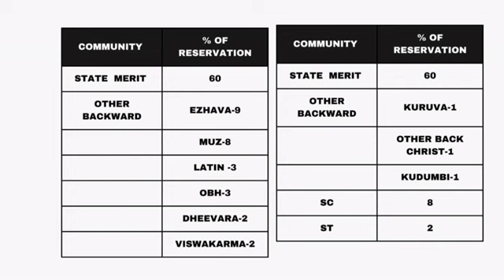"KEAM 2024 Seat Matrix Out! 🚨 Government Colleges & Seat Matrix Revealed! 🤔 Check your chances now!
"KEAM 2024 Seat Matrix Out! 🚨 Government Colleges & Seat Matrix Revealed! 🤔 Check your chances now! KEAM2024 SeatMatrix GovColleges"